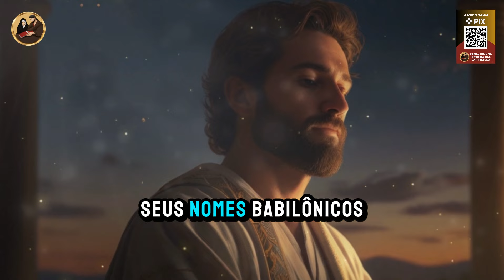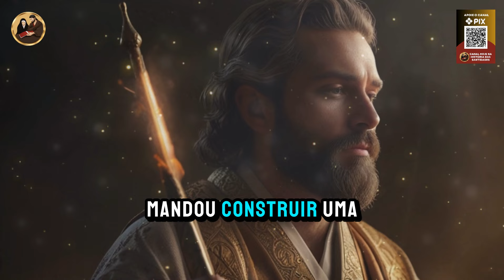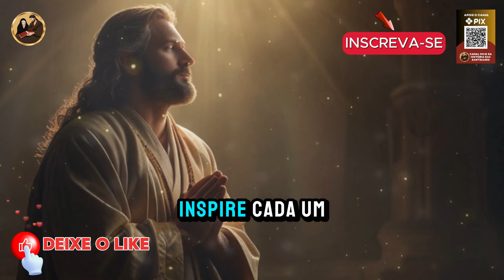✝️A História de Santo Ananias ELE FOI COLOCADO EM UMA FORNALHA PARA SER CONSUMIDO PELO FOGO🕊️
🔥 **Milagre na Fornalha!** Descubra a incrível história de Santo Ananias, o jovem que, ao lado de seus companheiros, desafiou o poderoso rei Nabucodonosor e sobreviveu às chamas ardentes. Presos e jogados em uma fornalha aquecida sete vezes mais do que o normal, eles saíram ilesos, protegidos por sua fé inabalável e um anjo enviado por Deus! 🙏✨

Quer saber como essa história épica termina? Assista agora e deixe-se inspirar pela coragem e devoção de Santo Ananias! 😇👇

Ajude o Canal Hoje na História das Santidades:
Seja membro deste canal e ganhe benefícios: